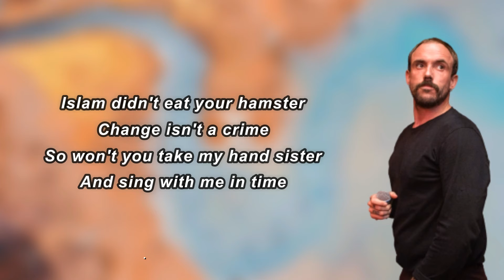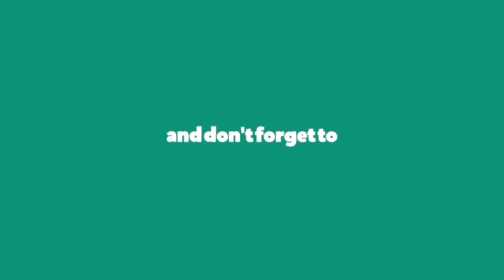IDLES - GREAT (Lyrics)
Album: Carcinogenicalbum

GREAT Lyrics:

 Listen to more jungle
Blighty wants his country back
Fifty-inch screen in his cul-de-sac
Whooping charm of the Union Jack
As he cries at the price of a bacon bap
Islam didn't eat your hamster
Change isn't a crime
So won't you take my hand sir
And sing with me in time
G, r, e, a, t
(Thats great)
Blighty wants her blue passport
Not quite sure what the union's for
Burning bridges and closing doors
Not sure what she sees on the seashore
So won't you take my hand sister
(Thats great)
You can have it all, I don't mind
Just get ready to work overtime
'Cause we're all in this together